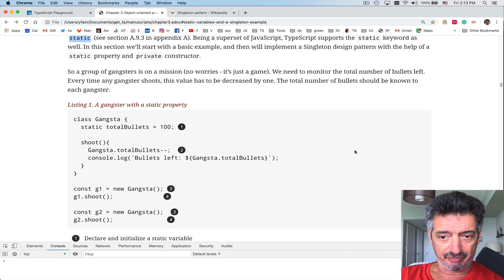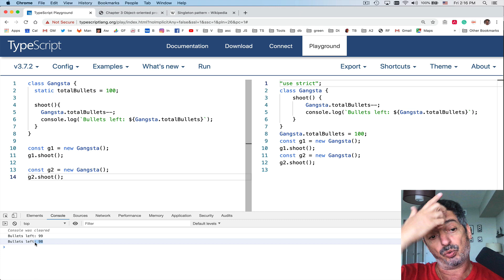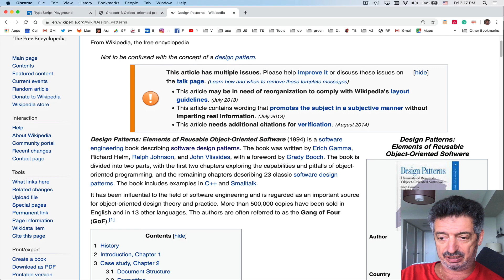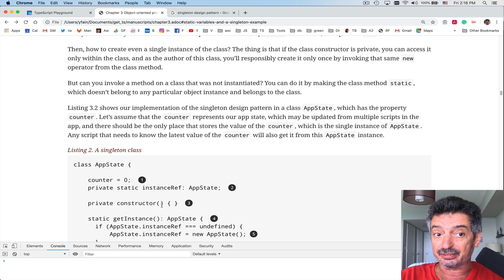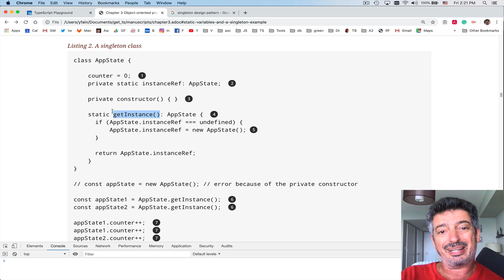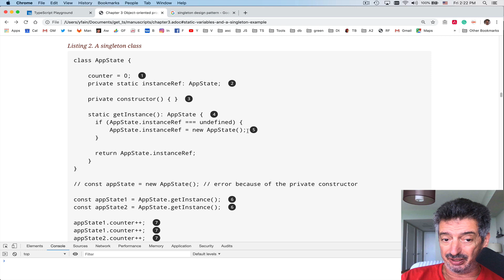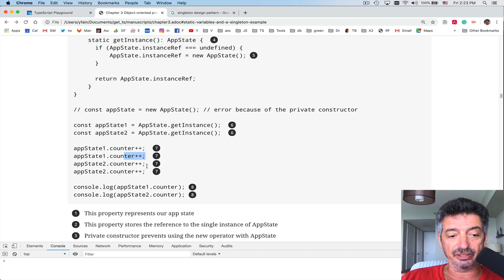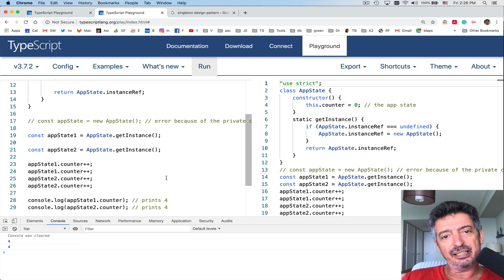TypeScript Quickly.Lesson 13. Static variables and a Singleton design pattern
What static variables are for
How static variables can be used for implementing a Singleton design pattern